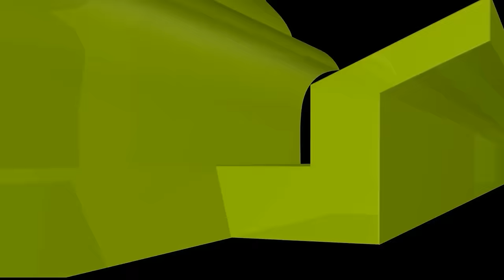বন্যা তহবিলের ১০০ কোটি টাকা যেভাবে ব্যয় হবে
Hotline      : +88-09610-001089